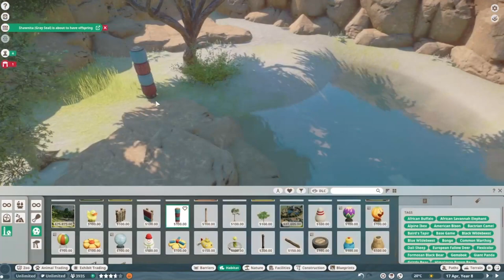Quagga Habitat Planet Zoo Modded Speed Build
This is the seventh video in the extinct animals zoo in Planet Zoo. This part is all about a very popular extinct animal, the quagga and the enclosure also has springbok. This type of enclosure is a very common type of habitat that you would see in any zoo.